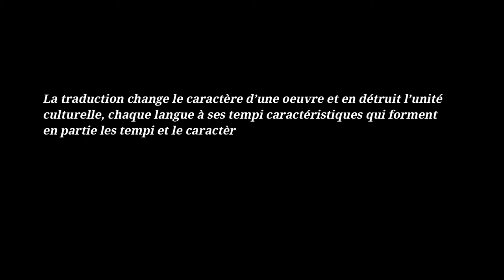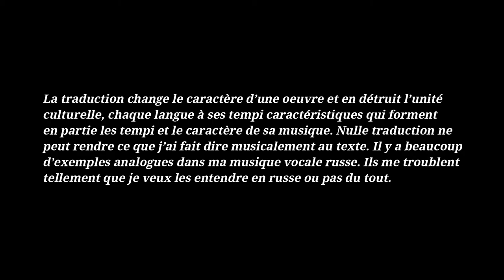01-Pourquoi chanter dans des langues différentes ?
Chaque langue permet d’exprimer et de transmettre une vision du monde. Essayer de se plier à la structure d’une autre langue nous permet d’évoluer, d’apprendre et de faire travailler notre cerveau.

Un merci spécial à l'auteur et musicien Christophe Ameline qui a prêté sa voix à I.Stravinsky!

Voici deux références d'articles co-signés par des scientifiques russes de l’Université d’Etat de St Pétérsbourg au sujet de l'influence de différentes langues sur les structures cérébrales :

Stephany U. and M. D. Voeikova (eds.) Development of nominal inflection in first language acquisition: A cross-linguistic perspective. SOLA 30, – Berlin-NY: Mouton de Gruyter, 2009. pp. 15-48.

Kireev M., Slioussar N., Korotkov A.D., Сhernigovskaya T.V. and Medvedev S.V. (2015). Changes in functional connectivity within the fronto-temporal brain network induced by regular and irregular Russian verb production Front. // Human Neuroscience. 9:36.